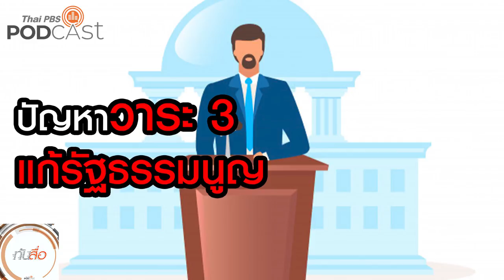ปัญหาวาระ 3 แก้รัฐธรรมนูญ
ทันสื่อ ตอนนี้พูดถึง “การแก้รัฐธรรมนูญ” ว่าการแก้รัฐธรรมนูญ โดยเฉพาะ “วาระที่ 3” ว่าต้องแก้ประเด็นอะไร และสามารถแก้ได้อย่างไร เพื่อให้ทราบกระบวนการของรัฐสภา